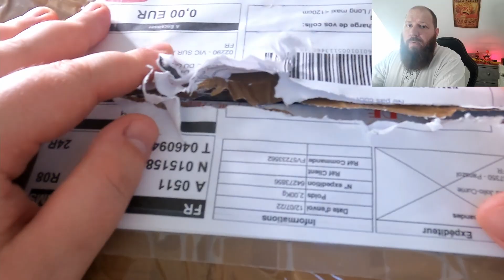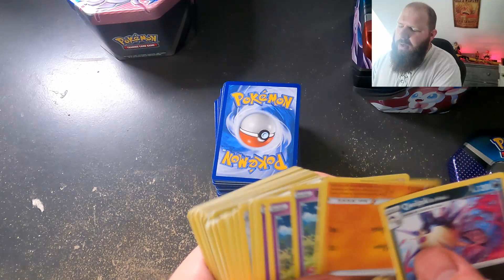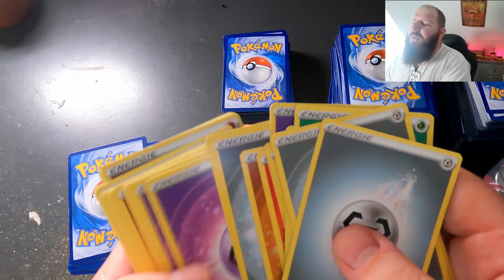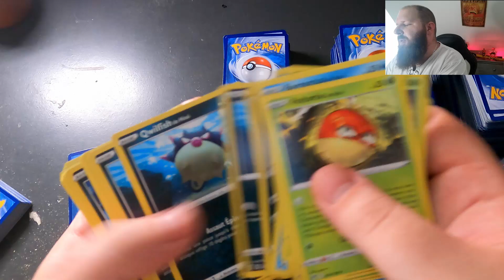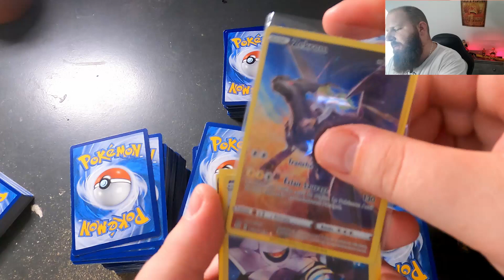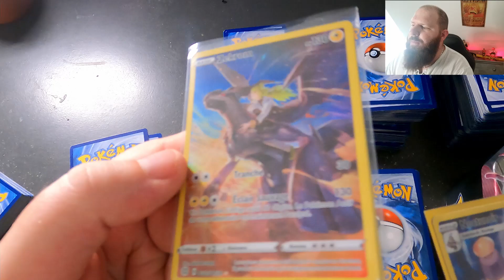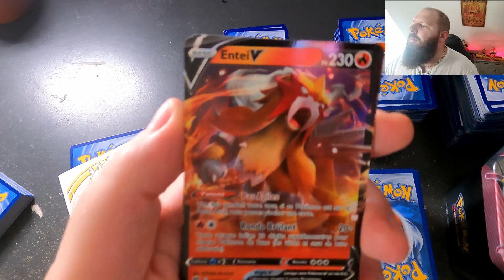COLIS MYSTERE EBAY 1200 CARTES POKEMON ! BONNES SURPRISES ! (Ca faisait longtemps).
La base de la chaine c'est les bonnes affaires sur les cartes Pokemon.
Un achat a l'aveugle de 1200 cartes, on as du bon et du moins bon, je vous laisse découvrir ça.